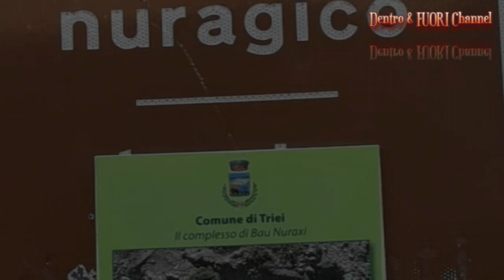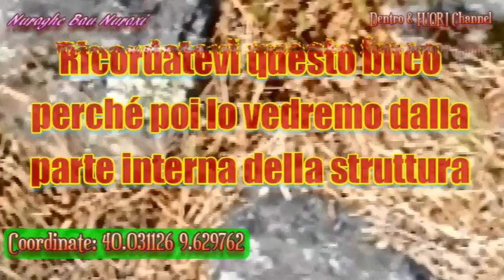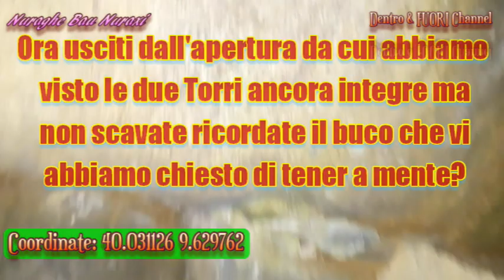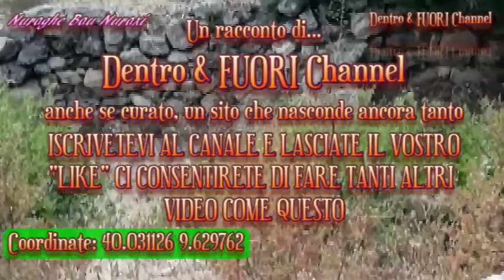11 - Il video dentro la Torre nascosta di Bau Nuraxi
Il video girato dentro le Torri ancora intatte, quasi totalmente interrate e nascoste del Nuraghe Bau Nuraxi in comune di Triei. Ci siamo infilati dentro un buco per regalarvi queste difficili e non eccellenti riprese ma speriamo di avervi comunque fatto cosa gradita. Due Torri praticamente intatte che non sono state scavate forse per mancanza di finanziamenti che meritano tutta l'attenzione per questo sito in eccellente stato di conservazione che merita tutte le attenzioni del caso per un ulteriore gioiello della Sardegna antica.
ci consentirete di offrirvi un servizio sempre migliore. Grazie amici e amiche care